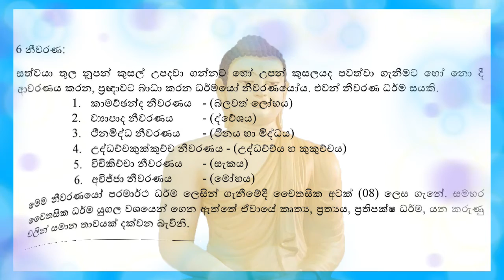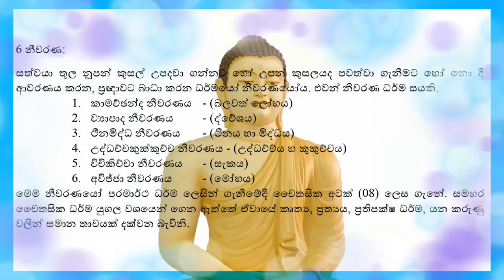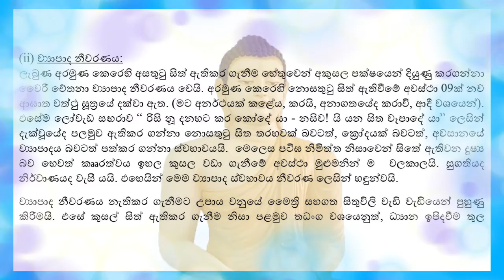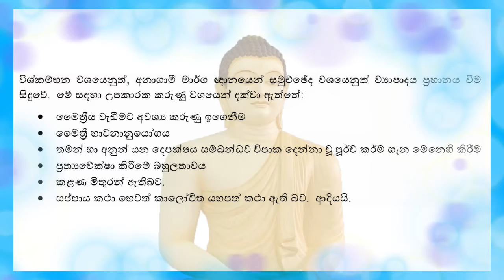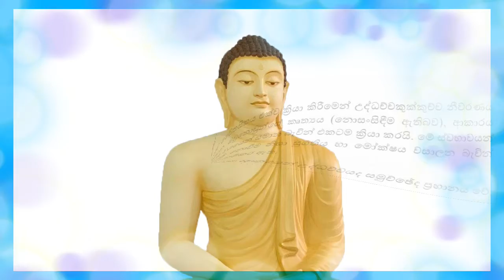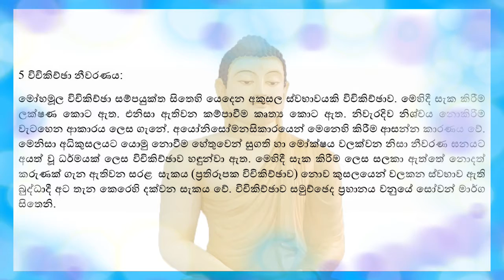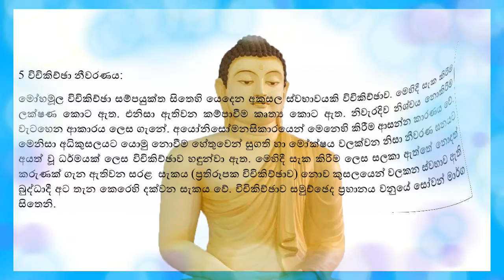(1) iv) සමුච්ඡය කාණ්ඩය - අකුසල සංග්‍රහය - නීවරණ යන අකුසල ස්වභාවය හදුනා ගැනීම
නීවරණ යන අකුසල ස්වභාවය හදුනා ගැනීම